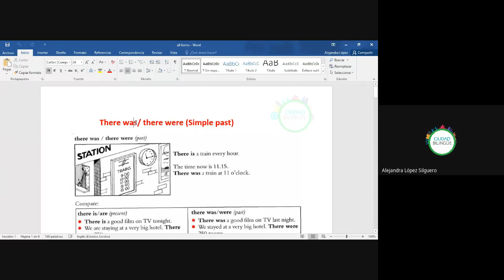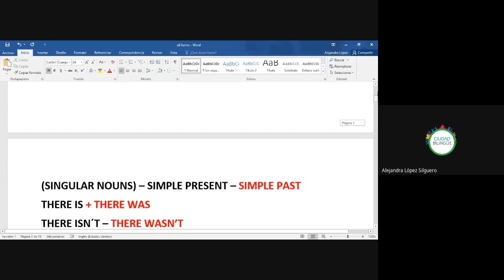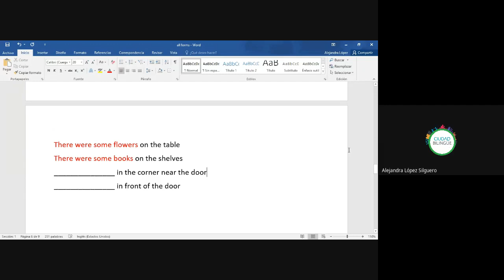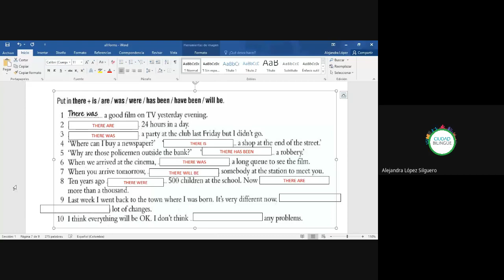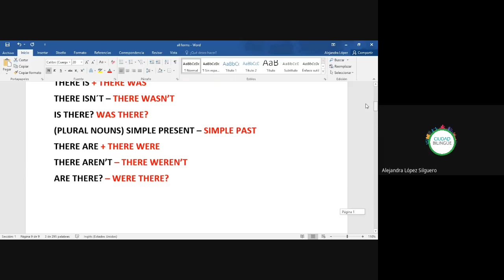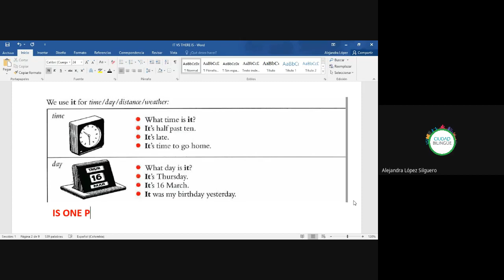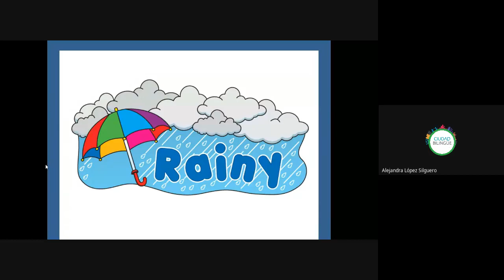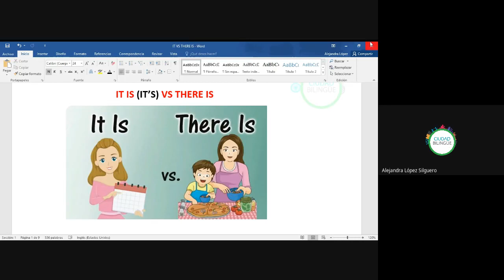30 There is there are all forms – it’s and the weather 03072020 b í 003